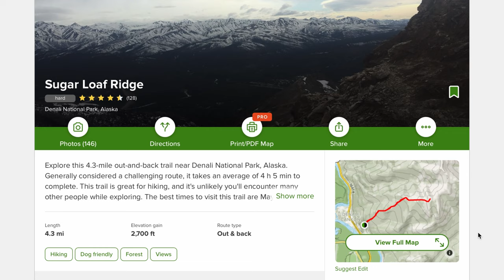Hiking Sugarloaf Ridge Trail in Denali, Alaska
a peaceful camping and trail experience in Denali, Alaska

0:00 - Trailhead
1:30 - Campsite
2:57 - Good Morning
3:48 - Ridge Climb
4:50 - Peak
5:43 - Review/Guide